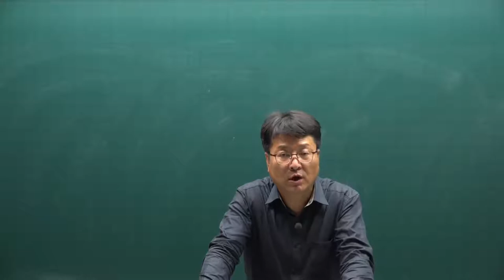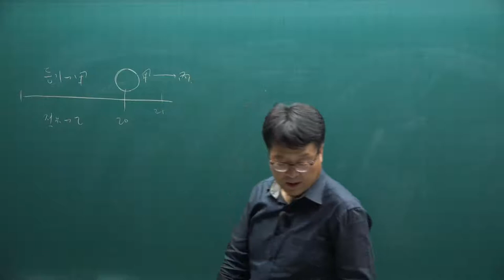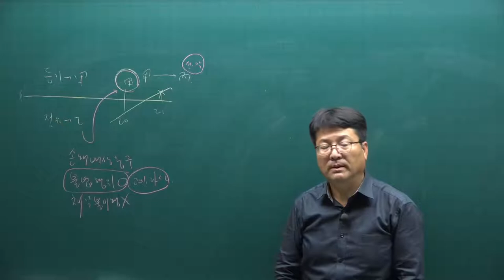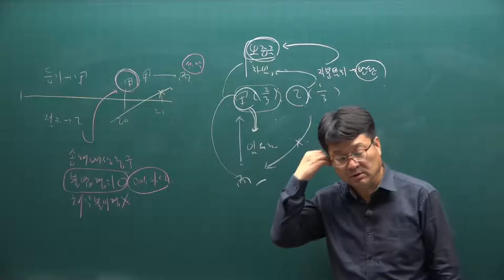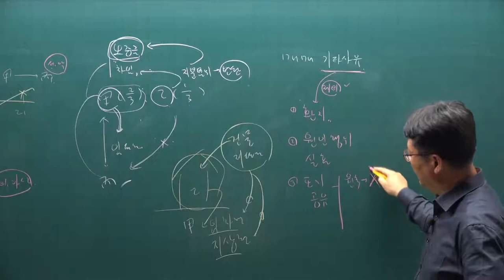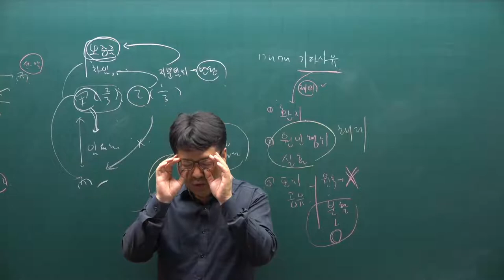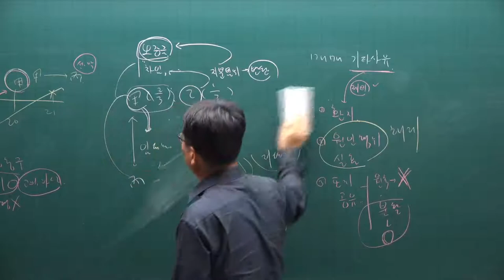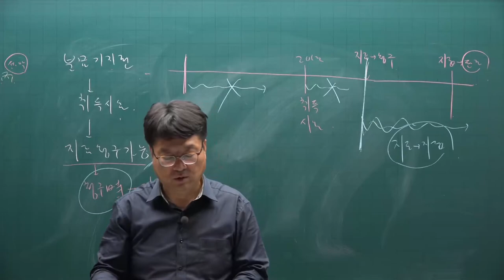[주전무] 2021년 주택관리사 민법 기출문제풀이과정 39강